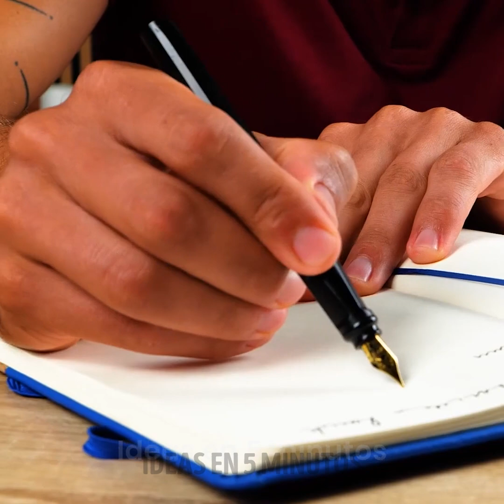Increíbles ideas de manicura y trucos para las uñas